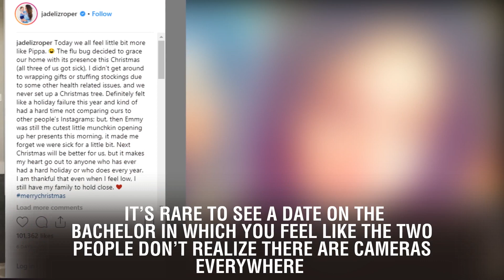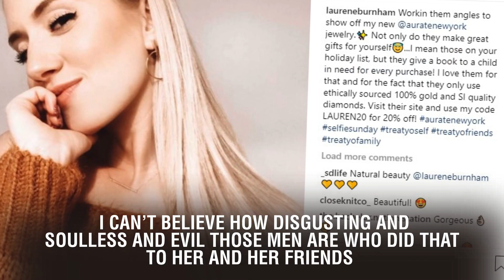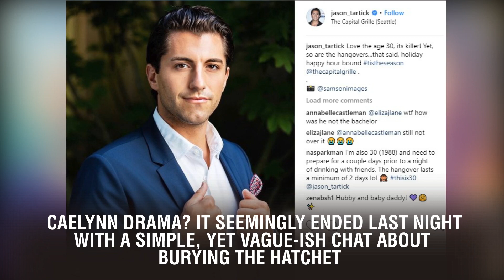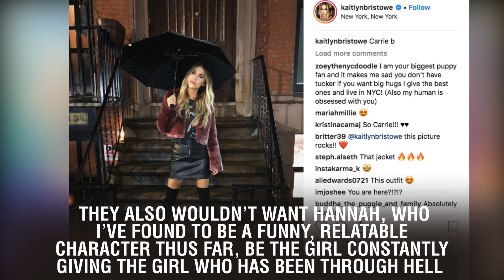'Bachelor' Season 23, Week 4 Recap: Caelynn Gets Closer to Colton...and Hannah?!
'Bachelor' Season 23, Week 4 Recap: Caelynn Gets Closer to Colton...and Hannah?!. Because she's been there and done that, literally, former Bachelor contestant/tear fountain Ashley Iaconetti is recapping this season of The Bachelor for Cosmopolitan. With insider insight as well as a clear eye for what's going down both in front of and behind the cameras, read on for her thoughts.  It’s rare to see a date on The Bachelor in which you feel like the two people don’t realize there are cameras everywhere. Last night, it felt like we were just flies around Caelynn and Colton’s  table. The date was way more intimate than we’re used to seeing. And from my memory, there has never been a scene in any Bachelor season like the one in which Caelynn tells Colton about her sexual assault.  I can’t imagine how difficult it must have been for Caelynn to tell that story to Colton for the first time on camera. I can’t believe how disgusting and soulless and evil those men are who did that to her and her friends. I can’t get over the fact it’s legal for a hospital to turn down a rape kit to a woman who has been, tells them she has been, sexually assaulted. I had never heard that before until Caelynn and Colton’s conversation. According to RAINN, 1 in 6 women in America have been the victim of an attempted or completed rape, so statistically speaking, many women in the franchise’s past have gone through similar horrors.    Thank you for being so brave, Caelynn, and sharing your story because if it helps just one girl watching the show, it was worth it.  This vulnerable conversation significantly deepened the bond between Colton and Caelynn. She feels safe around Colton, in part, I’d guess, because he’s a virgin and obviously not a sexually aggressive man. Colton reveals that one of the many factors that have played into him become a 26-year-old virgin is that his ex (and first love) was also sexually assaulted. He